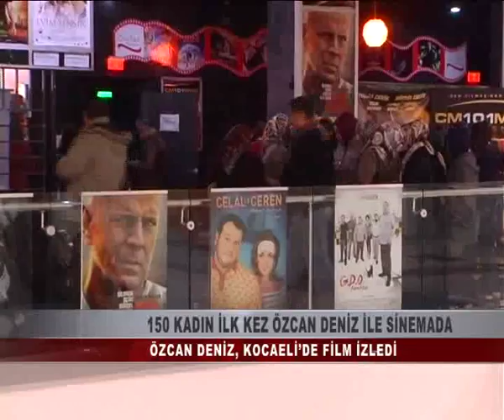150 KADIN ÖZCAN DENİZ İLE SİNEMAYA GİTTİ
150 KADIN ÖZCAN DENİZ İLE SİNEMAYA GİTTİ